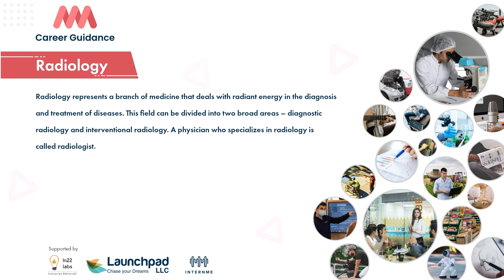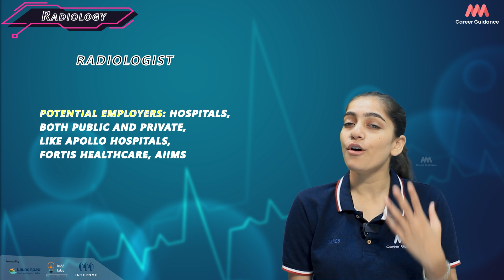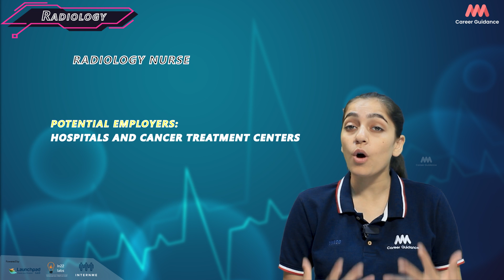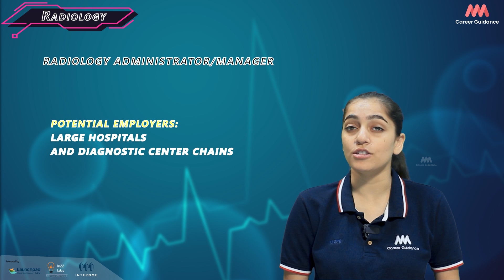Wanted Radiology Rockstar | MMM Career Guidance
In this video, we'll get to know more about radiology and imaging technology. We'll cover topics like X-rays, CT scans, MRI scans, and more!

If you're thinking of a career in radiology, this video is a great place to start. We'll cover everything you need to know about radiology, from the basics to more advanced topics like imaging technology. By the end of this video, you'll have a much better understanding of this important field!
Are you curious about radiology? In this video, we'll get to know more about radiology and imaging technology, and what the different roles and jobs in radiology are. We'll also discuss the BSc radiology and imaging technology course details.

This video is a great way to get started on learning about radiology. We'll discuss the different roles and jobs in radiology, as well as the different technologies and techniques used in radiology. We hope you enjoy this video!
we'll get to know more about radiology and imaging technology. We'll talk about the different types of radiology and imaging technology, and what career opportunities are available in this field. We'll also discuss the course details for the BSc Radiology and Imaging Technology course, and what a radiology technician does. So if you're wondering what the future holds for radiology, this video is for you!
Radiology represents a branch of medicine that deals with radiant energy in the diagnosis and treatment of diseases. This field can be divided into two broad areas – diagnostic radiology and interventional radiology. A physician who specializes in radiology is called a radiologist.